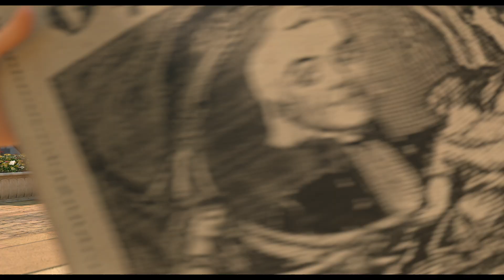La Gran Aventura Suïssa Tràiler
Títol: La Gran Aventura Suïssa
Gènere: Animació, Aventures, Comèdia
Estrena als Cinemes: 18/11/2022

Sinopsi: Aquesta és la història del Grisha, un senzill i afable jove de 16 anys que s'haurà de separar de la seva estimada Sonya i emprendre un gran viatge, ja que, per voluntat del destí, haurà de servir l'invencible comandant Alexander Vasilyevich Suvorov. El Grisha participarà en emocionants aventures, però haurà de ser testimoni dels esdeveniments clau de la llegendària campanya suïssa del Surovov i haurà de participar en perilloses intrigues per poder demostrar que tothom pot esdevenir un heroi.